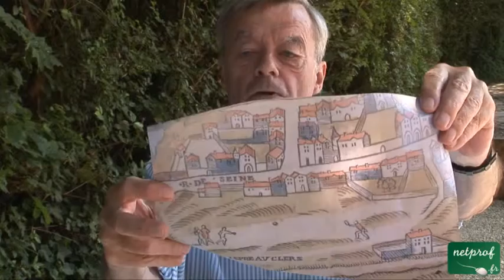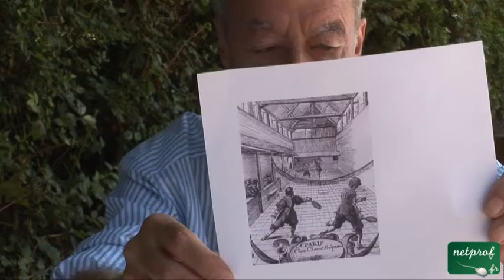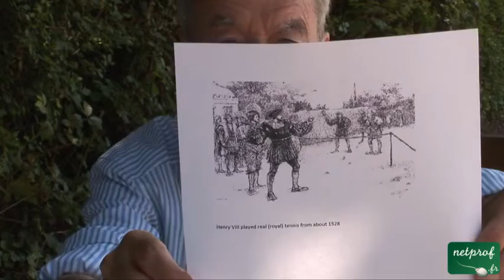Sports 9 : Tennis